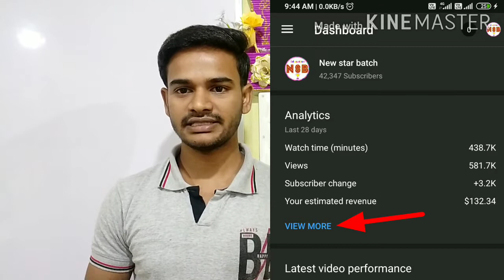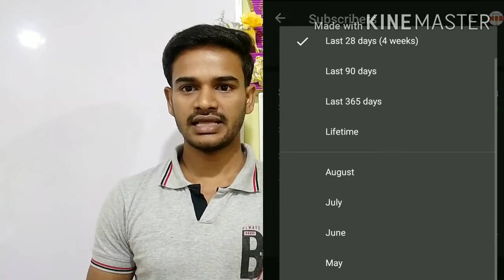4000 घंटे Watch time और 1000 Subscribe 1 साल में पूरा नहीं हुआ तो क्या होगा ? YouTube tips by Sunil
YouTube terms and condition for monetization,
YouTube rule for channel monetization explain in hindi by Sunil sahu,